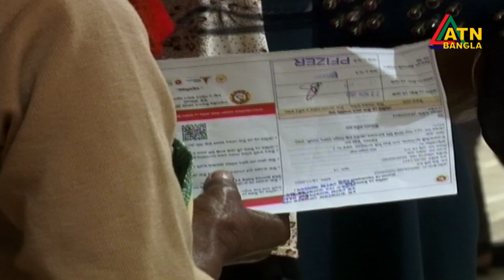চলতি মাসেই করোনার গণটিকা আবার শুরু | ATN Bangla News